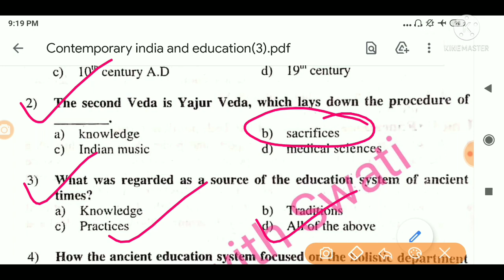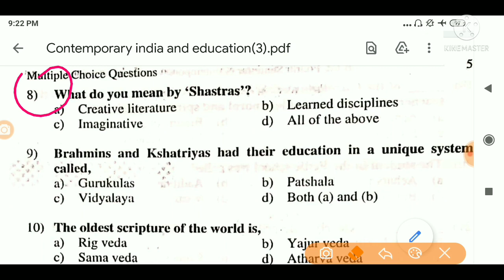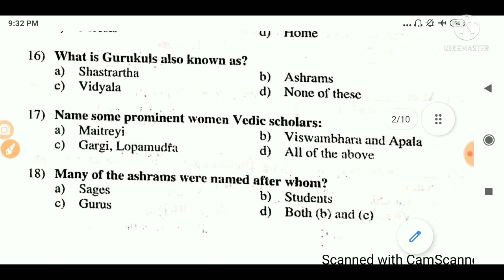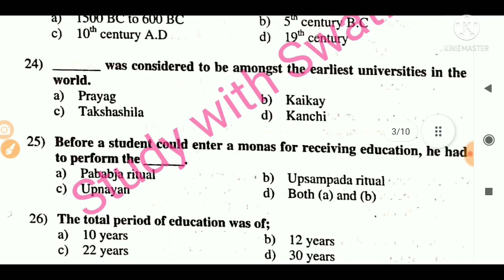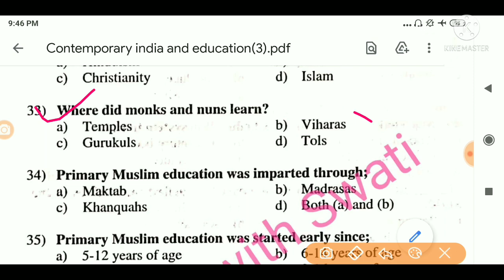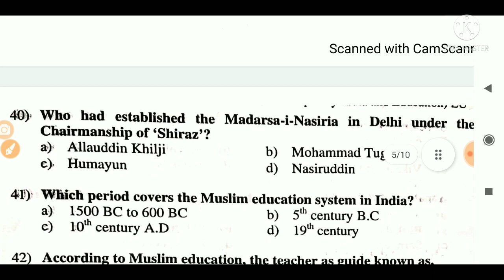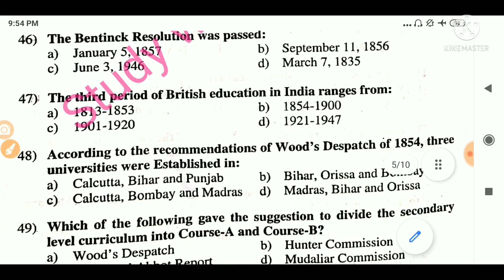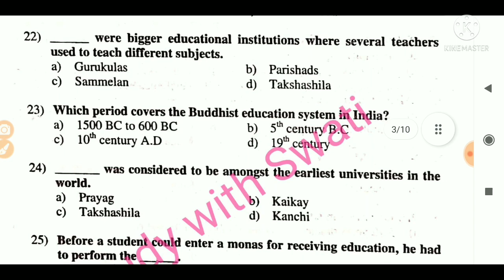Contemporary India and Education B.Ed 4th semester MCQ for exam English Medium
Psychological Perspective Of Education Important MCQ For B.Ed Semester1st Part-3
Technological Perspective Of Education